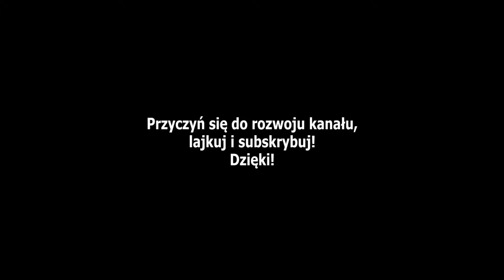Deus EX: Mindkind Divided [#22] - Tajemniczy morderca